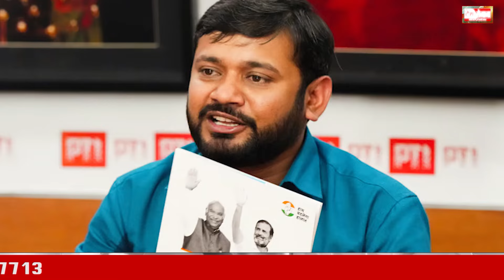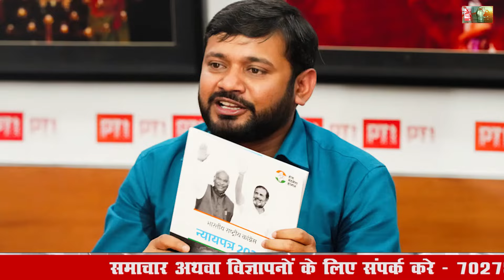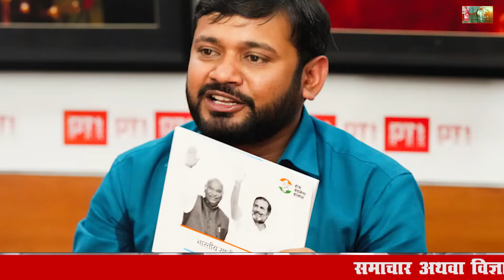कन्हैया देंगे रिंकिया के पापा को चुनौती | North-East Delhi Lok Sabha Manoj Tiwari VS Kanhaiya kumar